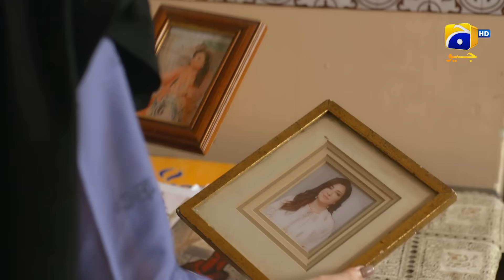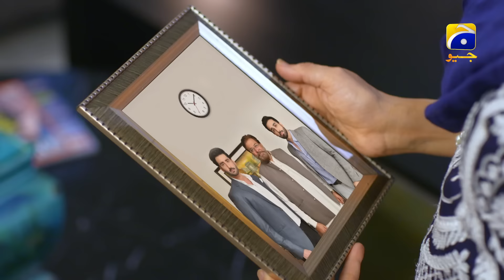Zakham Episode 09 - [Eng Sub] - Aagha Ali - Sehar Khan - 18th June 2022 - HAR PAL GEO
Written By: Rida Bilal
Directed By: Syed Ramish Rizvi
Produced By: Abdullah Kadwani & Asad Qureshi
Production House: 7th Sky Entertainment